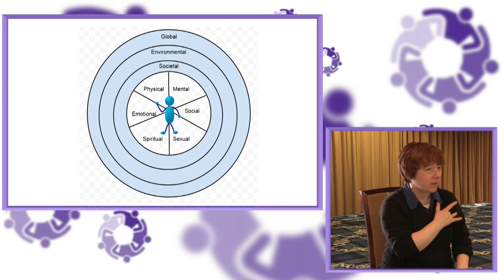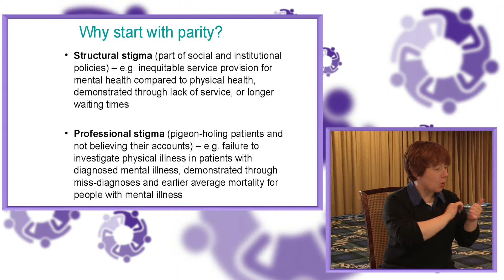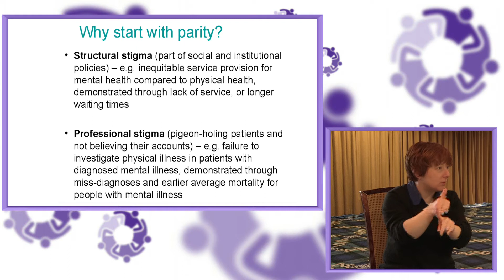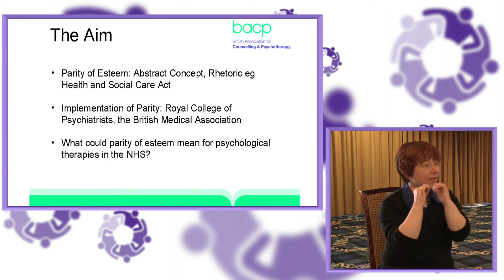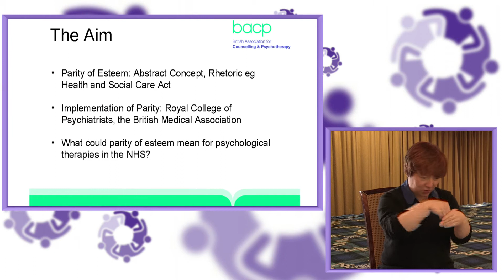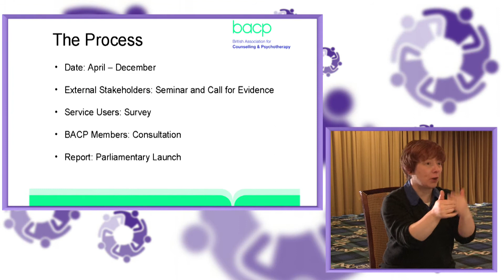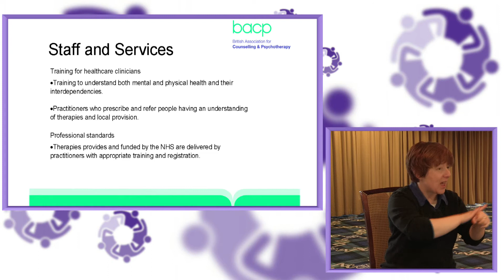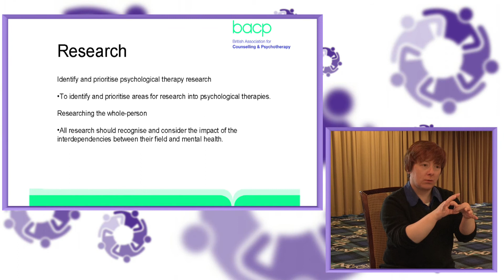PPN North West Annual Conference March 2015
Title: Psychological Therapies & Parity of Esteem: From Commitment to Reality

Claire Maguire, Clinical and Professional Lead, Pennine Care NHS Foundation Trust & Anna Lewis, Policy & Public Affairs Officer, British Association for Counselling and Psychotherapy provided an introduction to the recent BACP report 'Psychological Therapies and Parity of Esteem: From Commitment to Reality'.  They provided an overview of the findings and recommendations to develop parity of esteem as a reality including access times and person-led recovery.